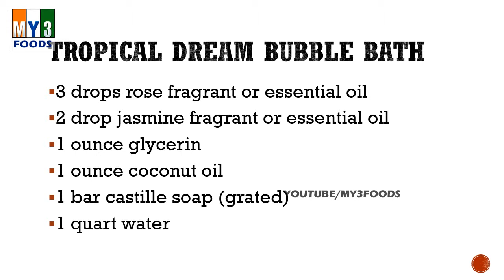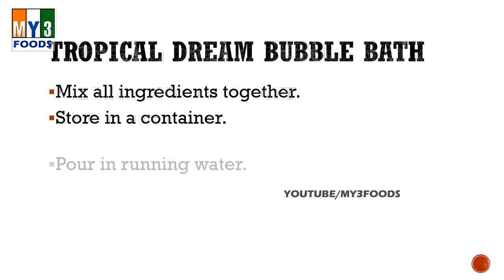Tropical Dream Bubble Bath | Bath Recipes | Beauty Tips